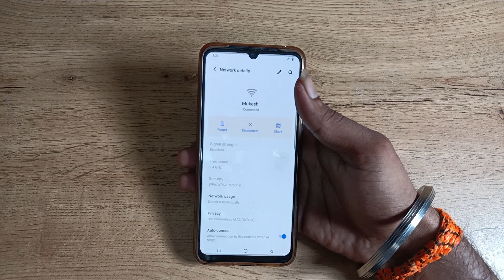How to unpair Wi-Fi Network in vivo v20 se, Wi-Fi network Kaise unpair Kare